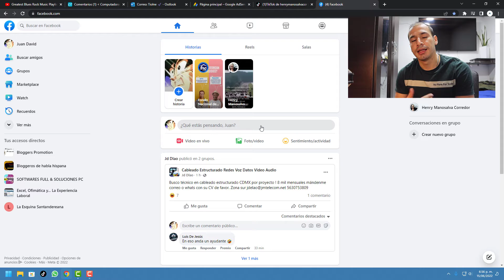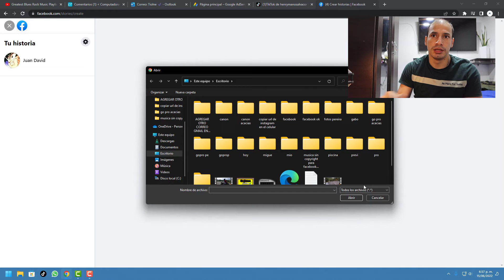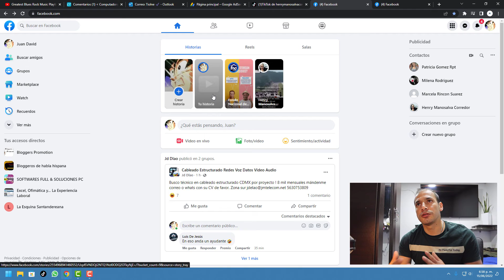👉 Como Subir VIDEOS en HISTORIA de FACEBOOK en PC (2024) método Comprobado FUNCIONA 100% Real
subir videos en historias de Facebook en el computador

Si quieres subir un video en tu historia de Facebook desde el computador, solo debes ver este video en el cual te enseño como buscar el video en tu pc y como subirlo a tu historia solo te tomara 3 minutos de tu tiempo espero el video te sea útil, si leíste esta descripción deja este emoticón en la caja de comentarios 👉 👍
seria interesante saber si alguien lee esto 🤔

Capítulos
0:00 Presentación
0:23 Intro
0:28 Subir video en historia de Facebook en pc
1:58 Video subido a Facebook en el computador
2:45 Agradecimientos